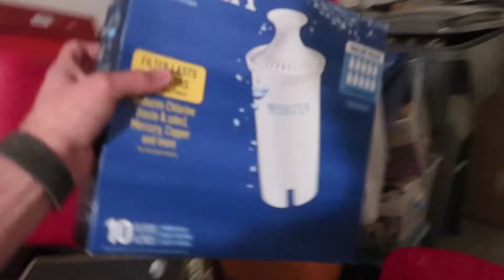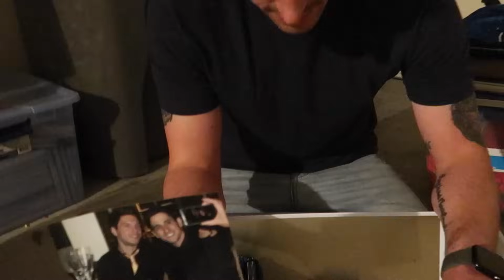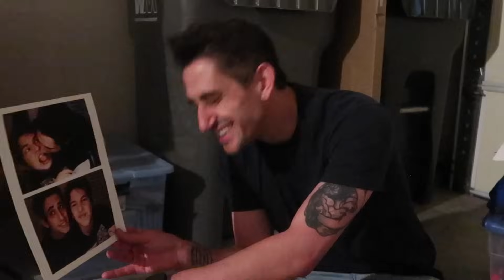The young, happy, gay couple || Husband & Husband Vlog #385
If you'd like to support Jon's newest book THE SHADOW OF THE LANGHAM HOTEL and pre-order (releasing April 23rd) please follow the Amazon link:

If you'd like to help us out by reading and reviewing our books on Amazon:
REAPER BOYFRIEND Series
THE GHOST OF BUXTON MANOR Series
FAIRY BOY Series

To order any of our physical books, our web store is